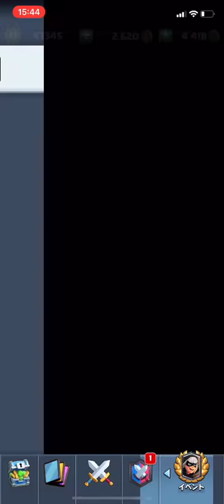【クラロワ】親衛隊スパーキーにラムライダー入ってる最強の変態デッキが存在しました。。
kotaのチャンネルリンク